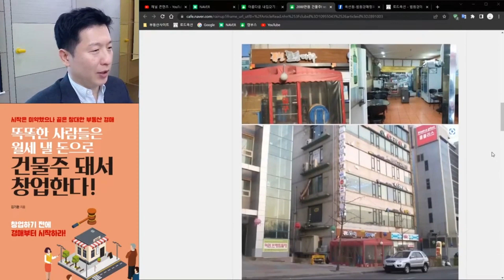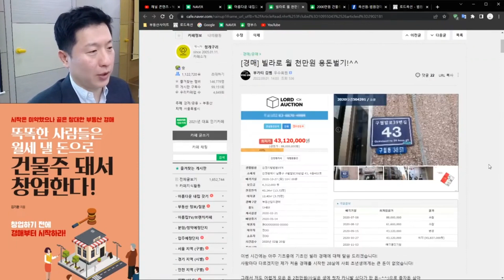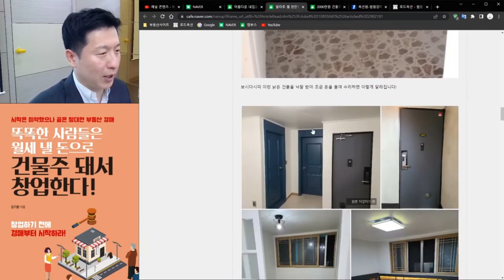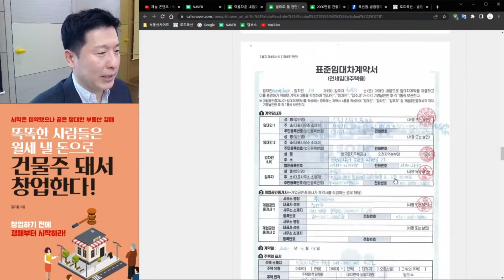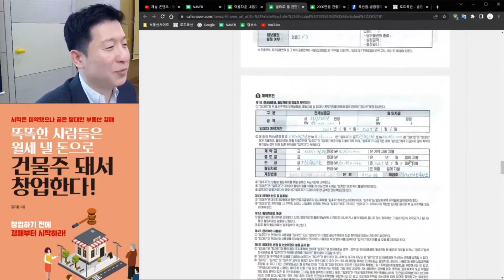6개월 단기투자 4500만원 낙찰받고, 8500만원 전세 후 9200만원 매도 실제하례 (경매소액투자특강 EP.08)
(경매소액투자특강 EP.08)
6개월 단기투자 4500만원 낙찰받고, 8500만원 전세 갭투자 후 9200만원 매도 실제하례

💜 김기환 대표님 경매.공매 투자 이야기
➡️ 단톡방 참여하기 - 비번:7302

💜 김기환 대표님 신간도서
1,000만원으로 건물주 되는 부동산 경매